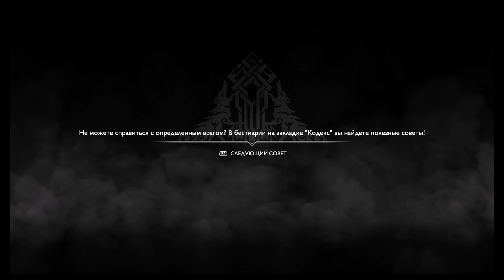God of War(2018) - Часть 5.